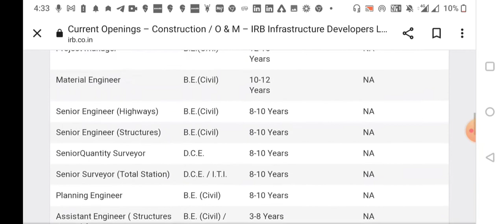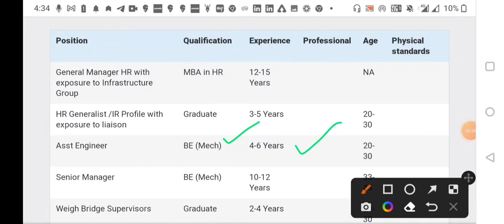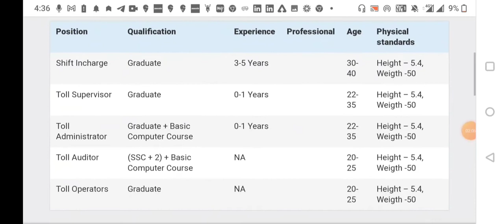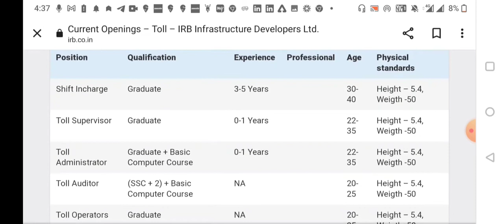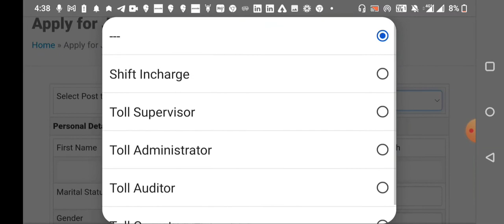IRB RECRUITMENT 2022 || NO EXAM & NO FEES || DEGREE, DIPLOMA & ITI || ALL INDIA CAN APPLY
IRB RECRUITMENT 2022

✔️Internship opportunity:⤵️